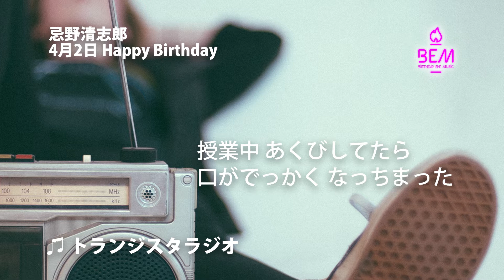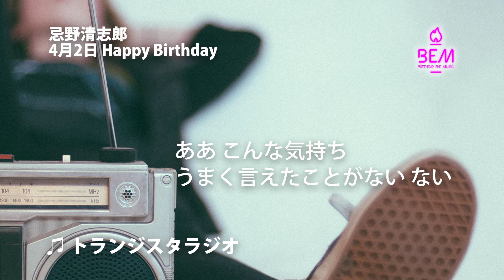トランジスタラジオ - 忌野清志郎 【4月2日バースディ・イブ・ミュージック】1000人TV